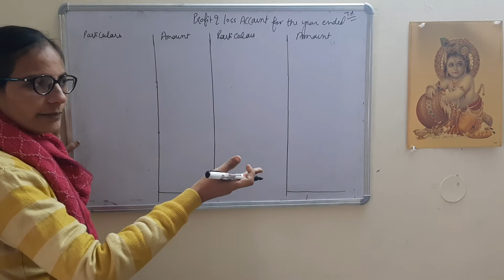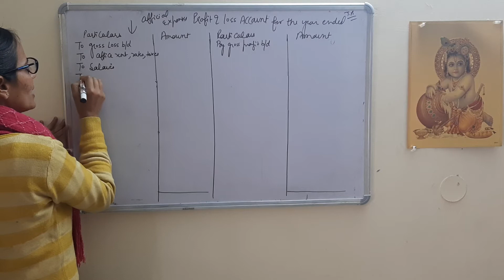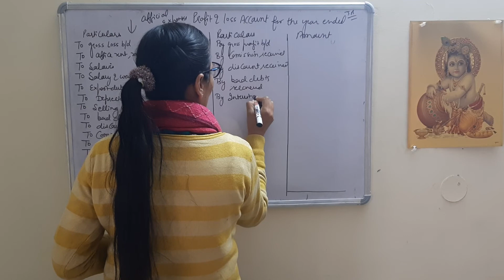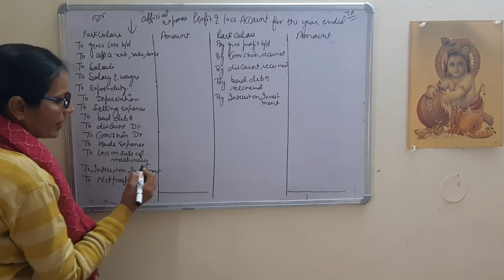Accounting for beginners#financial statements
Format
All the office expenses n selling expenses